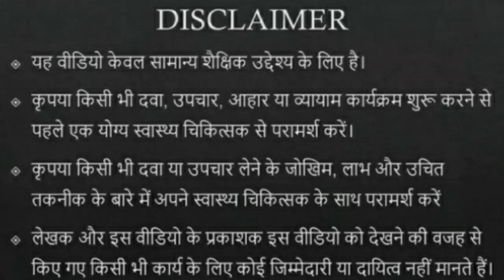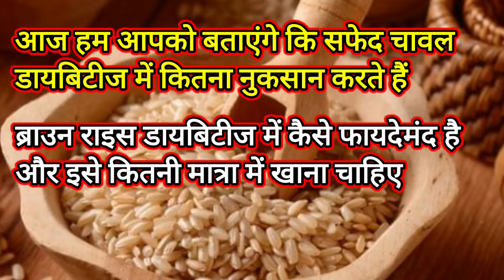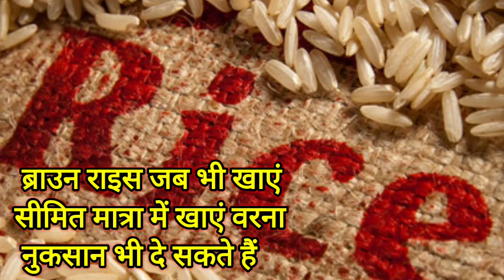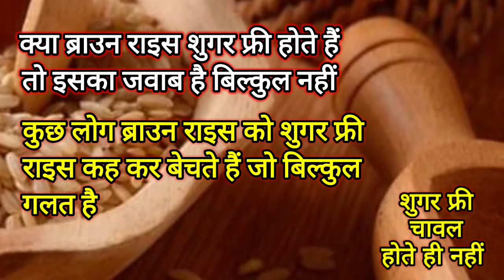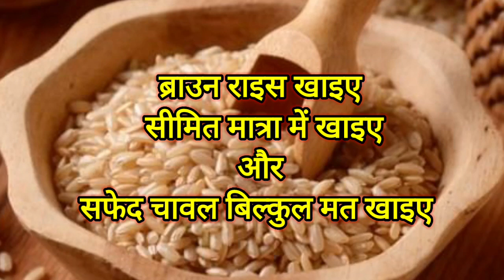डायबिटीज || शुगर में कौन से चावल खाने चाहिए || शुगर फ्री चावल ? || डायबिटीज में ब्राउन राइस के फायदे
how to eat rice in diabetes

डायबिटीज में चावल खाना हमेशा मना होता है लेकिन लेकिन फिर भी अगर आप चावल खाना चाहते हैं तो ब्राउन राइस आपके लिए फायदेमंद है
और आप डायबिटीज में इन चावलों कैसे खाएं कितना खाएं किसी के बारे में आज हम आपको डिटेल में जानकारी देने वाले हैं

 डायबिटीज में सफेद चावल नुकसानदेह होते हैं क्योंकि इनमें स्टार्च की मात्रा ज्यादा है और इनका ग्लाइसेमिक इंडेक्स भी अधिक होता है साथ ही साथ बात करें ब्राउन राइस के तो इसका ग्लाइसेमिक इंडेक्स भी कम है और स्टार्च की मात्रा भी कम है

 लेकिन डायबिटीज में ब्राउन राइस खाते समय इस बात का ध्यान रखें कि नहीं जब भी खाएं तो सीमित मात्रा में ही खाएं वरना नुकसान दे सकते हैं

ब्राउन राइस जब भी खाए तो अच्छी क्वालिटी का ही खाएं ब्राउन राइस की सबसे अच्छी वैरायटी बासमती ब्राउन राइस और वाइल्ड ब्राउन राइस है